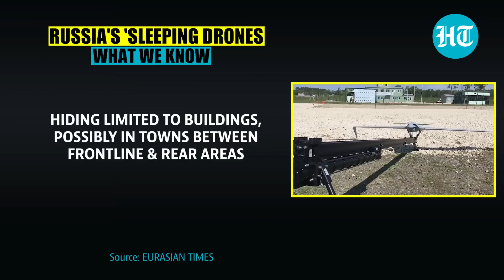Russia Escalates Drone Warfare; Makes UAVs That Can Hide For Weeks Before Slaying Its Target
Russia has reportedly added a terrifying new drone to its arsenal. These UAVs come with hibernation capability, positioning themselves on commanding heights and building rooftops, ready to strike with lethal precision. The hibernation device enables the drones to lay dormant for weeks before reactivation, significantly reducing attack preparation time to mere seconds. Watch this video to find out more about this lethal drones.